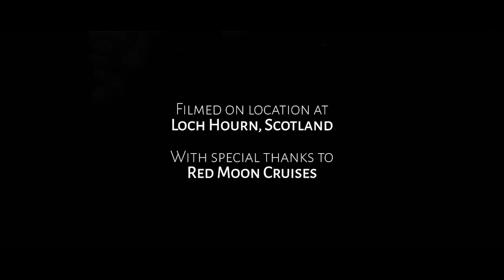SuperSoul Short: Chasing the Sublime | SuperSoul Sunday | Oprah Winfrey Network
In this SuperSoul Short film, follow the originators of The Outdoor Swimming Society, "swim twins" Kate Rew and Kari Furre, in a hauntingly beautiful glimpse at the physicality of UK cold water swimming, as two friends set out to chase the sublime. For more on supersoulsunday, visit WatchOWN.tv/SSS